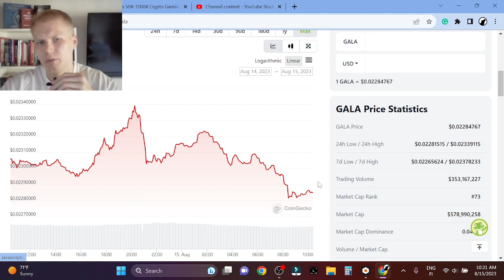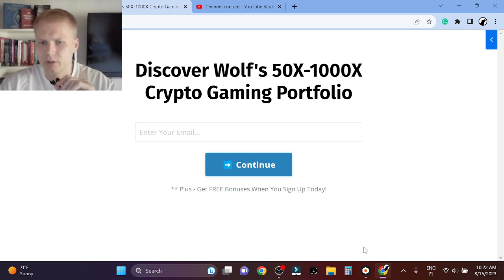GALA Coin Price Prediction 2023-2024